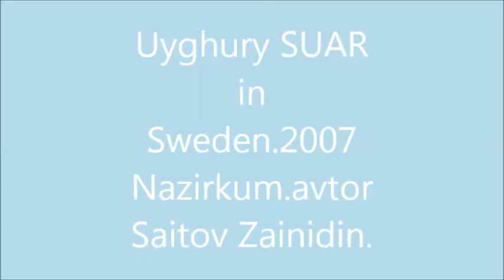Uyghury SUAR in Sweden.Nazirkum.avtor Saitov Zainidin.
Uyghury SUAR in Sweden 2007.